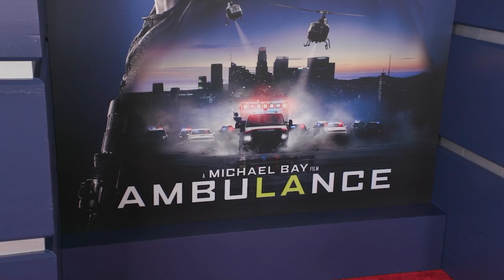AMBULANCE (2022) | L.A. Premiere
Ambulance - Los Angeles Premiere (USA)
Directed by Michael Bay and starring of Jake Gyllenhaal, Yahya Abdul-Mateen II, Eiza González, Garret Dillahunt, Keir O'Donnell...

Two robbers steal an ambulance after their heist goes awry.